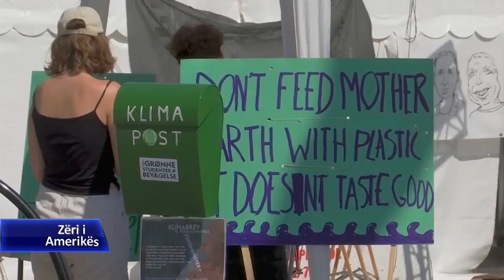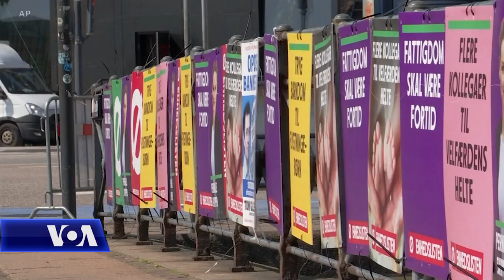Opozita fiton zgjedhjet në Danimarkë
Kryeministri i Danimarkës Lars Lokke Rasmussen dha dorëheqhen sot (të enjten) pas fitores së fuqishme të opozitës Social Demokrate në zgjedhjet e së mërkurës. Premtimi i opozitës për rritjen e mirëqënies bindi votuesit e lodhur me masat shtrënguese ekonomike për të cilat druheshin se do të dëmtonin modelin e famshëm social të atij vendi. Mbrojta e mjedisit po ashtu ishte një çështje madhore për votuesit danez si edhe imigracioni. Siç na njeh materiali në vazhdim, të gjitha partitë kryesore premtuan masa më të rrepta për imigracionin.